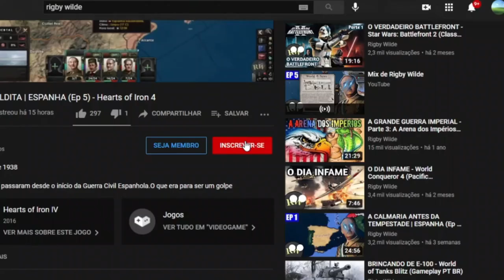O REBOOT DO REBOOT - Soviet Wars: Reboot (Ep 1) | Stellaris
Ah droga, lá vamos nós de novo... SIM! Só que dessa vez é definitivo! Se dessa vez não for, então não vai!